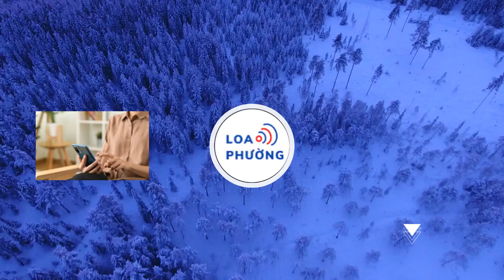Chủ tịch nước: Sinh viên cần xác định tâm thế, trách nhiệm của mình đối với đất nước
Phát biểu tại Đại hội đại biểu toàn quốc Hội Sinh viên Việt Nam lần thứ XI, Chủ tịch nước Võ Văn Thưởng khẳng định, sinh viên cần xác định tâm thế, trách nhiệm của mình đối với đất nước.

Sáng 19/12, tại Hà Nội diễn ra phiên trọng thể Đại hội đại biểu toàn quốc Hội Sinh viên Việt Nam lần thứ XI, nhiệm kỳ 2023 – 2028.

Đại hội có sự tham dự của 695 đại biểu chính thức, là những cán bộ, hội viên, sinh viên ưu tú, đại diện tiêu biểu cho trí tuệ, bản lĩnh, hoài bão và khát vọng của hơn 2,1 triệu sinh viên trên khắp mọi miền của Tổ quốc và sinh viên Việt Nam ở nước ngoài.

Sinh viên hiện nay rất giỏi giang, tư duy sắc bén, tự tin
Phát biểu với các bạn sinh viên, Chủ tịch nước Võ Văn Thưởng nhấn mạnh: Sinh viên Việt Nam là thành phần ưu tú, nhiều tài năng sáng tạo, có học vấn cao trong lực lượng thanh niên; là trí thức tương lai, nguồn nhân lực quan trọng phục vụ cho xây dựng và bảo vệ Tổ quốc, là nhân tố quyết định thịnh suy của quốc gia trong tương lai.

Đảng, Nhà nước ta luôn đặt niềm tin sâu sắc vào lực lượng thanh niên, sinh viên, xác định đây là lực lượng xã hội to lớn, một trong những nhân tố quan trọng quyết định tương lai vận mệnh của dân tộc và đã đề ra nhiều chủ trương để giáo dục, đào tạo, phát huy vai trò to lớn của thanh niên, sinh viên, trở thành lực lượng trung thành kế tục sự nghiệp cách mạng của Đảng và dân tộc.

"Tôi rất vui mừng khi nhận thấy thế hệ sinh viên hiện nay rất giỏi giang, tư duy sắc bén, tự tin. Nhiều cán bộ Hội và sinh viên tiêu biểu đã vinh dự được kết nạp vào Đảng Cộng sản Việt Nam khi đang ngồi trên ghế nhà trường" - Chủ tịch nước Võ Văn Thưởng nói.

Chủ tịch nước Võ Văn Thưởng bày tỏ vui mừng, phấn khởi khi tới tham dự Đại hội và rất ấn tượng với sự đổi mới, trẻ trung và sôi nổi tại Đại hội.

Bên cạnh những thành tích đạt được, Chủ tịch nước cho rằng còn không ít những hạn chế trong công tác Hội và phong trào sinh viên, trong đó có những biểu hiện đáng lo ngại trong một bộ phận sinh viên như mục tiêu, động cơ học tập chưa rõ, chưa xác định rõ tâm thế của bản thân trong hành trình phát triển của đất nước, thiếu ý chí vươn lên giao tiếp và hành xử còn có biểu hiện lệch lạc, chưa chủ động tự trang bị kiến thức, trau dồi kỹ năng nghề nghiệp, kỹ năng hội nhập. Vẫn còn tình trạng sinh viên vi phạm pháp luật sa vào tệ nạn xã hội, chất lượng phong trào sinh viên chưa đồng đều.

"Vì thế, trước những vấn đề của thế giới, khu vực và của đất nước, sinh viên cần xác định tâm thế, trách nhiệm của mình đối với đất nước, cùng với cả dân tộc, hiện thực hóa khát vọng phát triển đất nước phồn vinh, hạnh phúc" - Chủ tịch nước Võ Văn Thưởng nhấn mạnh.
Hành trang để sinh viên ngẩng cao đầu
Nhất trí với phương hướng, nhiệm vụ của Hội Sinh viên Việt Nam trình Đại hội, Chủ tịch nước gợi ý một một số nội dung để Hội Sinh viên nghiên cứu, tham khảo thực hiện trong nhiệm kỳ tới.

Theo đó, mỗi sinh viên Việt Nam cần thấu hiểu, để đất nước có được hòa bình, độc lập, tự do như hôm nay, dân tộc ta đã phải trải qua những năm tháng dài chiến tranh bảo vệ Tổ quốc, với xương máu của hàng triệu người con đất Việt, để gìn giữ toàn vẹn non sông, giành lấy quyền sống, quyền tự do và quyền mưu cầu hạnh phúc.

Hành trang để sinh viên ngẩng cao đầu, bước vào đời lập nghiệp không chỉ là kiến thức, kỹ năng chuyên môn, mà còn là truyền thống lịch sử hào hùng của dân tộc, là giá trị cao đẹp của văn hóa Việt Nam; là tinh thần đại nghĩa, chí nhân của một dân tộc luôn yêu chuộng hòa bình, hòa hiếu, hữu nghị và tôn trọng các dân tộc khác.

"Cho đến hôm nay, Việt Nam đã có quan hệ ngoại giao với 193 nước, là thành viên của 70 tổ chức khu vực và toàn cầu là điểm sáng trong thực hiện các mục tiêu phát triển Thiên niên kỷ và đang vững vàng thực hiện các mục tiêu phát triển bền vững của Liên hiệp quốc. Những truyền thống ấy, niềm tự hào ấy cần được các cấp hội lan tỏa, thấm sâu vào mỗi sinh viên để mỗi sinh viên tự hào, tự tin bước vào cuộc sống và bước ra thế giới.

Nhiệm vụ quan trọng nhất của sinh viên là học tập, chỉ có học tập tốt mới trở thành người tài, nguồn nhân lực chất lượng cao của đất nước và tạo lập sự nghiệp cho bản thân. Học phải đi đôi với hành trên tinh thần chủ động, tự học tập của mỗi sinh viên, gắn với tích cực nghiên cứu, ứng dụng thành tựu của khoa học và công nghệ.
Hội Sinh viên cần phải tạo môi trường học tập và nghiên cứu khoa học, cổ vũ, giúp đỡ, định hướng cho sinh viên có nhận thức, thái độ học tập đúng đắn, học thật, thi thật, học để làm người, để phụng sự Tổ quốc, phục vụ nhân dân; học để lý giải và giải quyết được những vấn đề cuộc sống đang đặt ra"- Chủ tịch nước lưu ý.

Chúc mừng đại hội đã hiệp thương, chọn cử Ban Chấp hành Trung ương Hội Sinh viên Việt Nam nhiệm kỳ mới, Chủ tịch nước mong rằng, Ban Chấp hành sẽ là trung tâm đoàn kết, cùng với cán bộ Hội trong toàn quốc thực hiện thật tốt nhiệm vụ, sứ mệnh của tổ chức Hội Sinh viên Việt Nam.